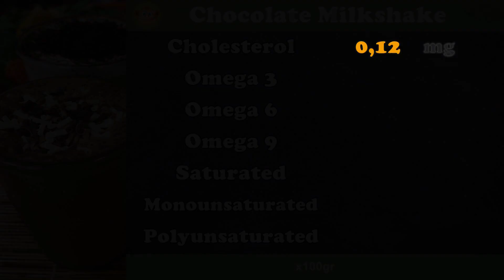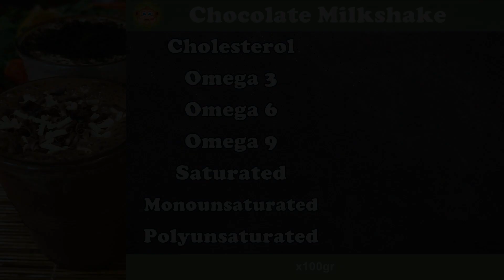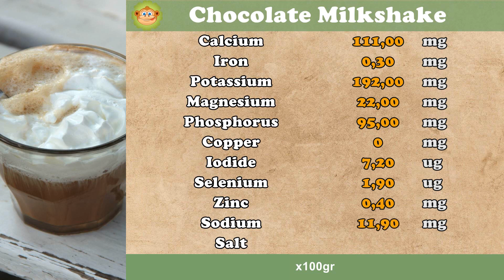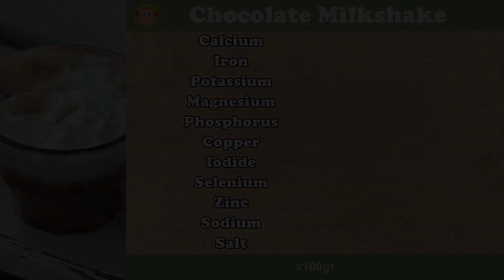How many CALORIES does the CHOCOLATE SHAKE have ?, FIBER, VITAMINS, FATS, CARBOHYDRATES # 72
How many calories does the Chocolate Shake have?
How much fiber does the Chocolate Shake have?
How much fat does the Chocolate Shake have?
How many vitamins does the Chocolate Shake have?
How many carbohydrates does the Chocolate Shake have?

Calories: Minimum value 0 (Green) and maximum value 250 kcal (Red)
Salt: Minimum value 0.25 gr (Green) and maximum value 1.25 gr (Red)
Proteins: High content greater than 12% calories
Fiber: High superior content 2 gr
Omega 3: High content greater than 0.3 gr
Saturated Fat: Minimum value 0 (Green) and maximum value 10% calories (Red)
Monounsaturated Fat: High content greater than 20% of calories
Polyunsaturated Fat: High content greater than 20% of calories
Vitamins: High content if it is greater than 15% of the NRV
Minerals: High content if it is greater than 15% of the NRV